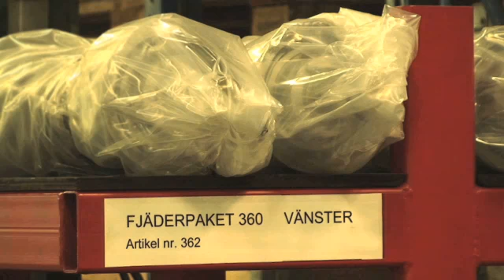Dörrar Halmstad NORDIC door ab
Söker du efter "dörrar " eller "carport"? Kontakta då NORDIC door ab på 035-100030, hittar oss gör ni i Halmstad. För mer information, besök gärna vår profilsida via länken ovan.